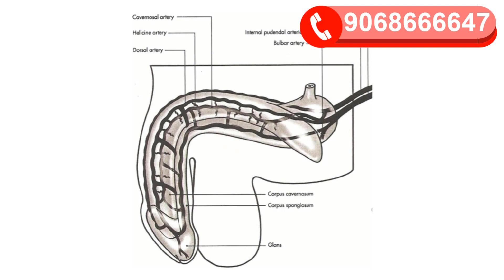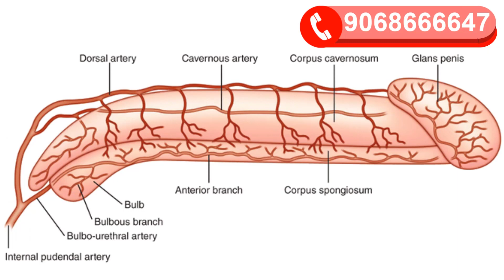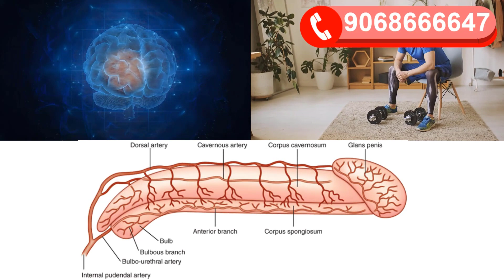अगर रात में 4 बार करना चाहते हो तो मर्दाना ताकत बढ़ाने के लिए ये खा लो || Health updates